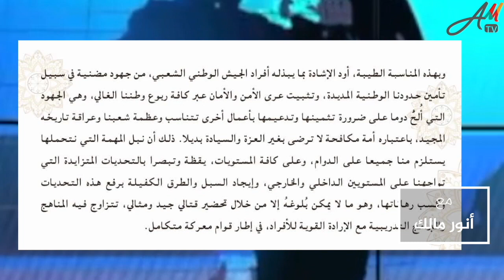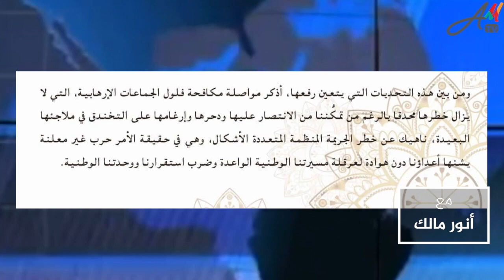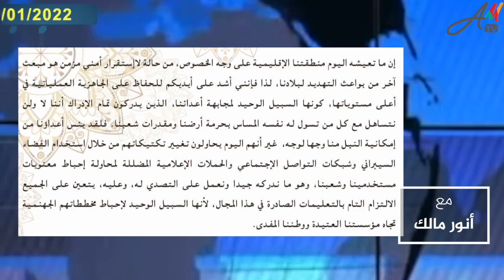عجائب شنقريحة.. بمناسبة السنة الجديدة يبشر الجزائريين وجيشهم بالحرب مع المغرب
من يرغب في التواصل معنا:
مواقعنا على شبكات التواصل الاجتماعي:
تويتر: